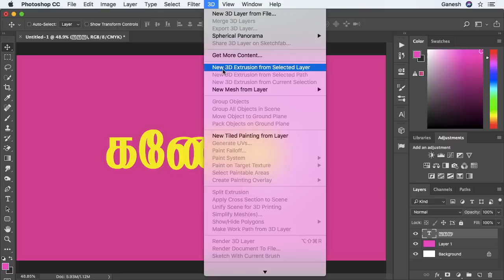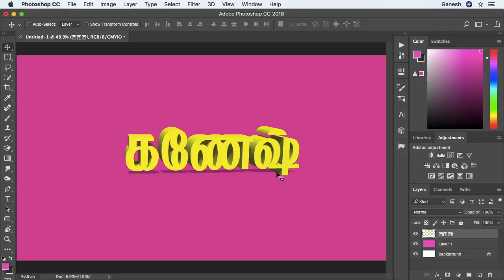How to Create 3D Text Effect in Photoshop CC Tamil Tutorials World_HD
இந்த வீடியோவில் Photoshop பயன்படுத்தி  3D Text Create செய்வது எப்படி? என்பது பற்றி பார்ப்போம்.

Photoshop tamil
3d text photoshop tamil
3d text in photoshop cc tamil
3d text photoshop tutorial tamil
3d text effect photoshop tamil